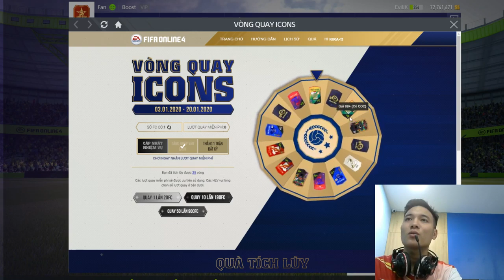Nhật Vlog Bán Cầu thủ - Công Thức đập cầu thủ lên +6